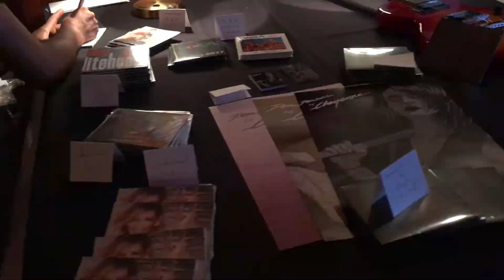VoilaTour2018 Vlog, Day 5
Tessa E. Official VoilaTour2018 Vlogger!
Day 5, Sedona, @Sound Bites Grill
VLOG #5 ©️Tessa Etchepareborda